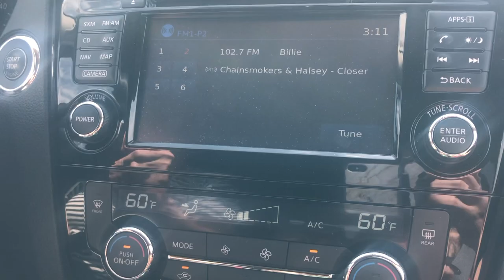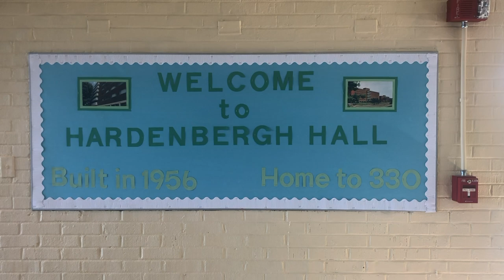Move-In Day - Part 1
For sophomore year, I will be living in Hardenbergh Hall. This is the first part of my move-in day vlogs. I also saw my best friend, Desmond after not seeing him for two months!